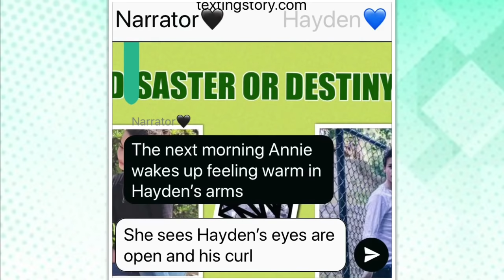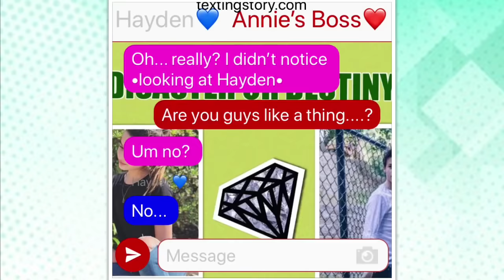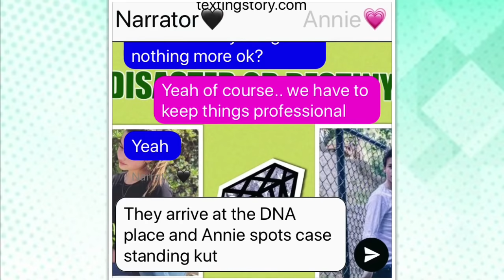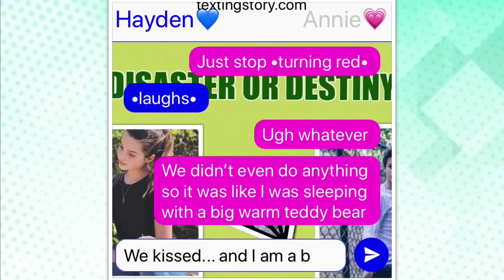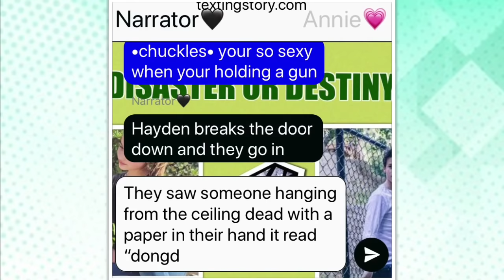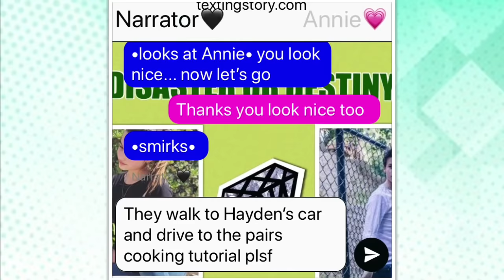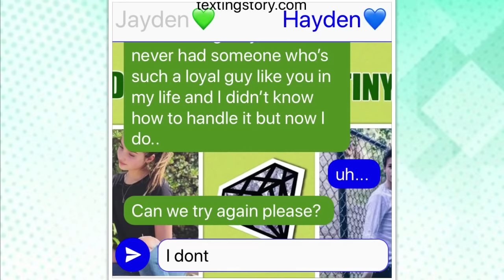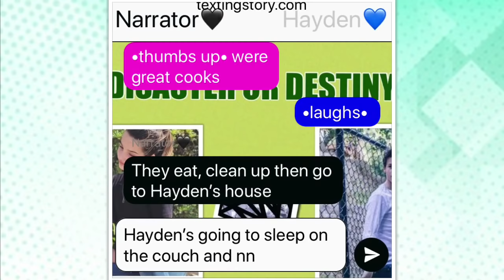HANNIE 🔎Disaster or Destiny🔎 Ep: 3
WATCH IN HD! Sorry for no thumbnail!